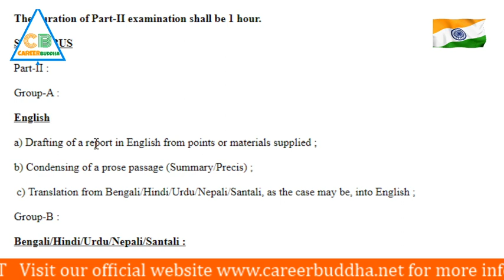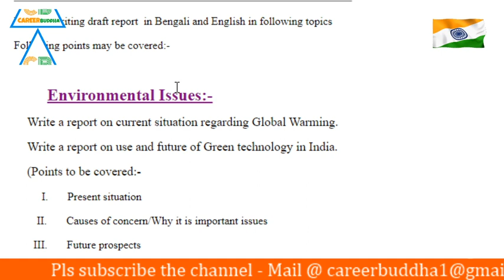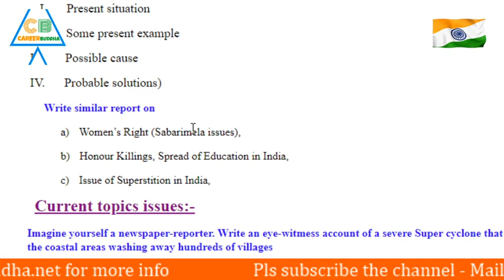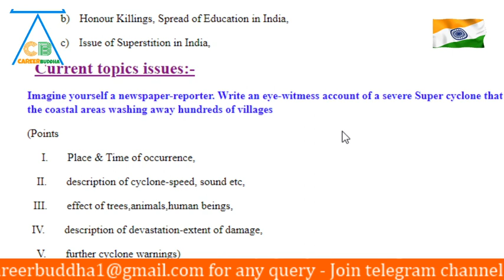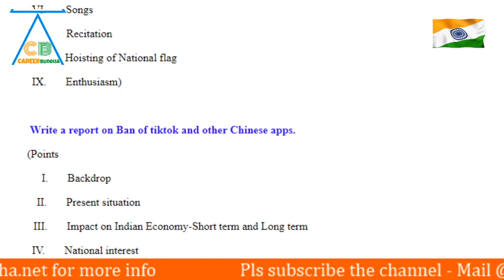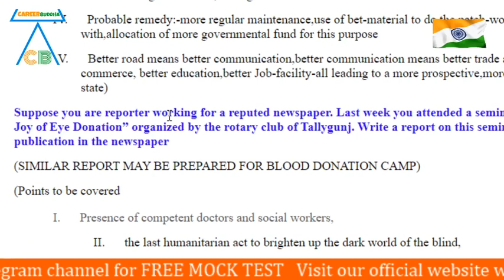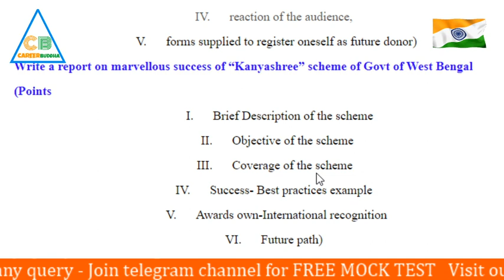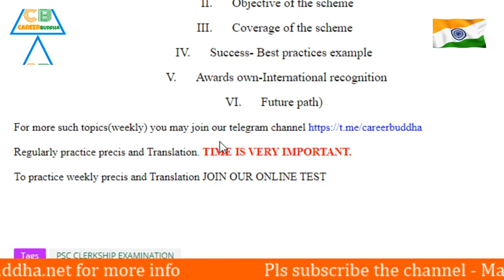HOW TO PREPARE FOR PSC CLERKSHIP EXAMINATION PART-2 ?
Pscclerkshipmainspreparation, Pscclerkshippart2preparation, Pscclerkshipsyllabus, Pscclerkshipmainsyllabus, Pscclerkshipmath, Pscclerkshipresult, Pscclerkshipresult22pscclerkshipcutoff, Psc, Clerkship, Pscclerkship, Pscexampreparation, PscHOW TO PREPARE FOR PSC CLERKSHIP EXAMINATION PART-2 ?
WBPSC Clerkship book, PSC Clerkship book PDF, WBPSC Clerkship Syllabus, WBPSC Clerkship Previous Year Question paper PDF, PSC Clerkship typing test